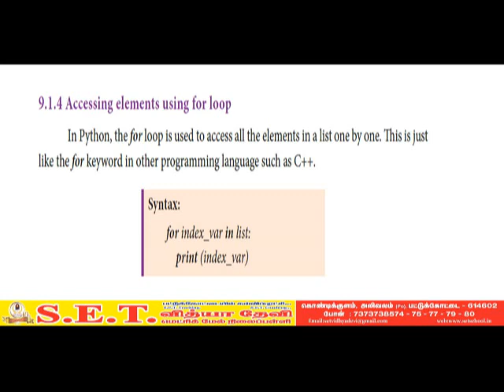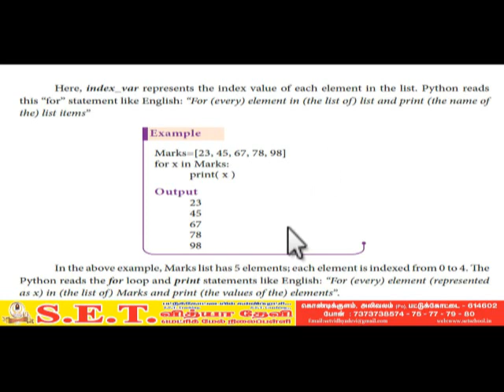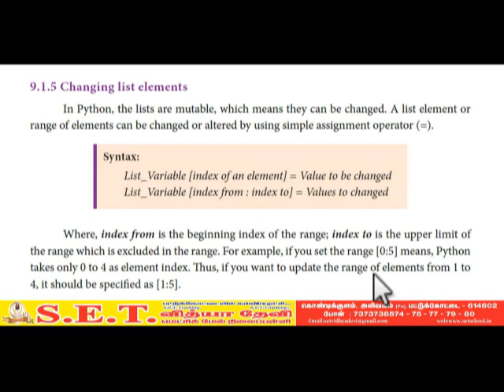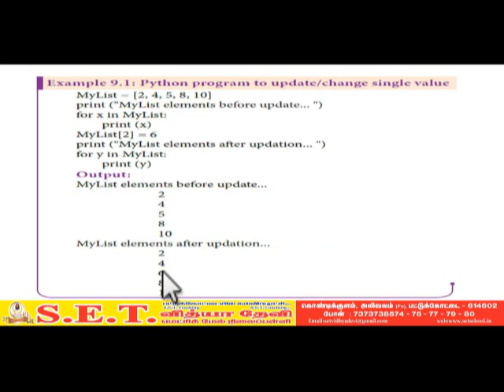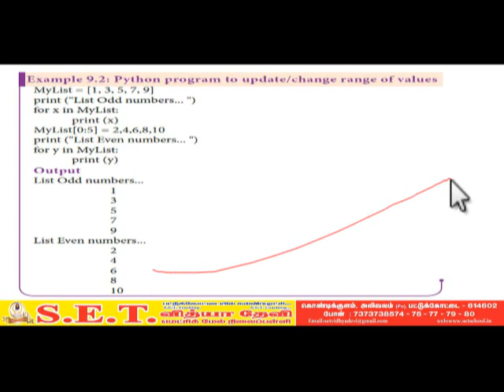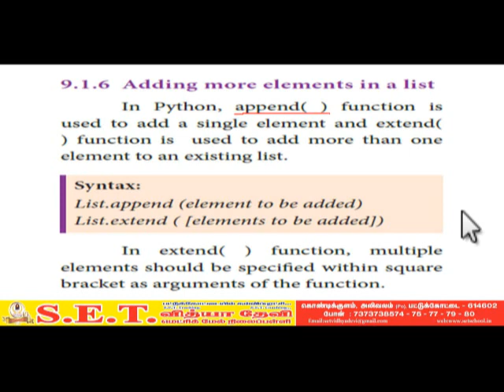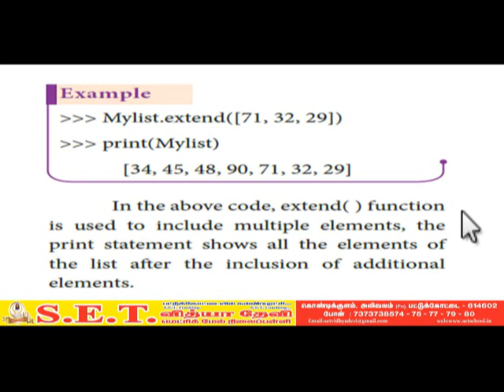XII CS ACCESSING ELEMENTS